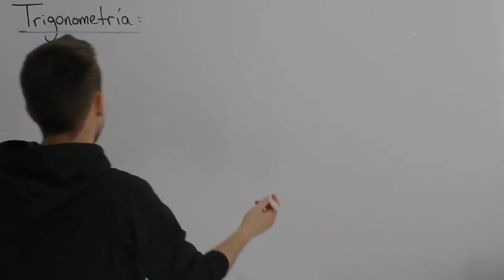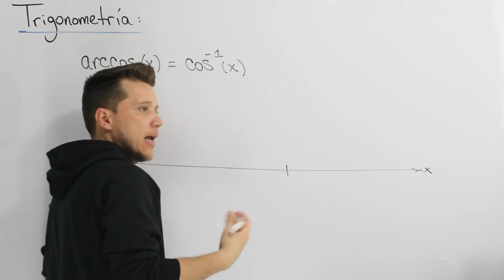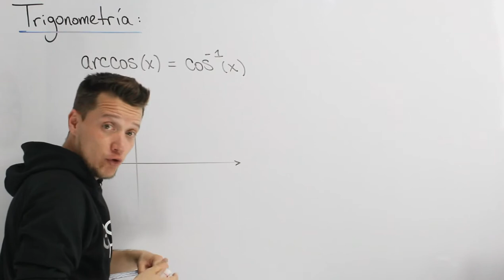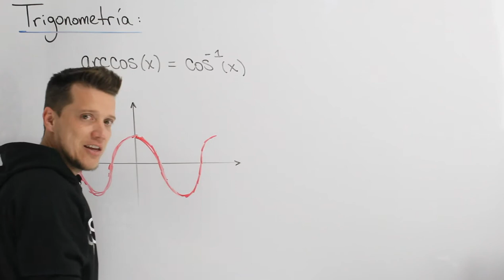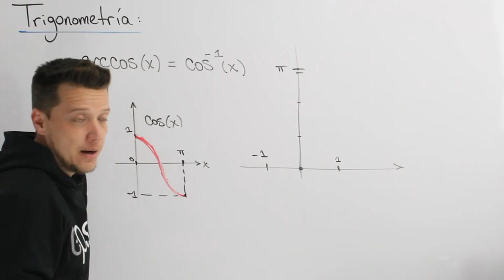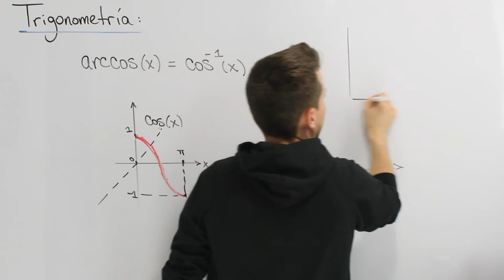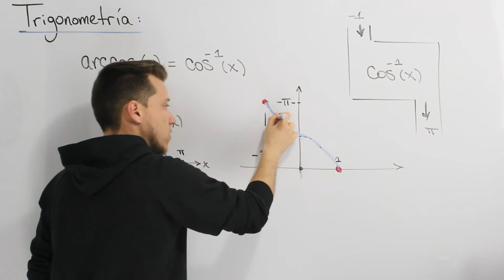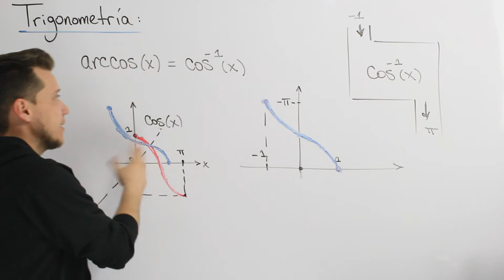🐘 ARCOCOSENO 💥MEJOR EXPLICACIÓN 💥